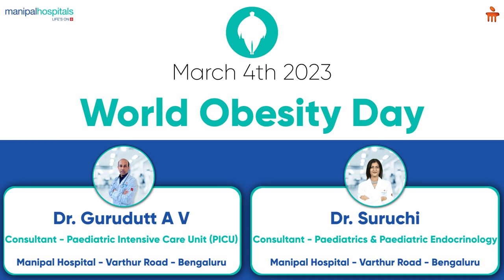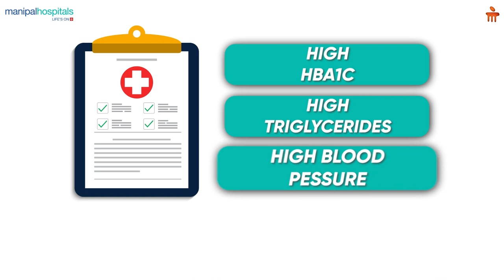World Obesity Day | Best Paediatric and Child Care Clinic | Manipal Hospital Varthur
Dr. Gurudutt A.V., Consultant - PICU, and Dr. Suruchi, Consultant - Paediatrics and Paediatric Endocrinology, Manipal Hospital Varthur Road, share some crucial medical insights in order to spread awareness about and raise sensitivity around the growing issue of childhood obesity. Know more in this video

More about Paediatrics and child care:
The Centre of Excellence in Paediatrics and Child Care is a place children will love to come to even when they are sick. This is because our paediatricians are not only skilled in their specialized field of medicine, but also are kind, sympathetic and patient to a child’s needs. From the moment a baby is born and during the child’s growing years, in our range of dedicated facilities from Neonatal, immunization and lactation, to paediatric emergency services and the gamut of paediatric specialities, we adopt a multidisciplinary approach to each healthcare speciality in the best interest of our little patients. All these factors make Manipal the Best Child Hospital in Varthur Road, Bangalore.